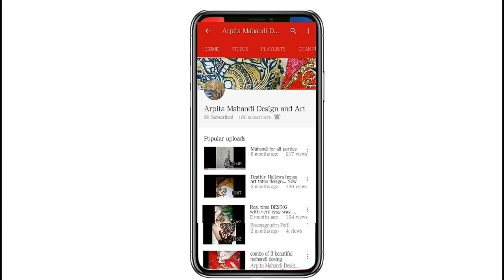New Khilji style mahandi desing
HI FRIENDS THIS IS
MY NEW VIDEO ON
HOPE U LIKE IT AND THANKS TO BE WITH ME
IF U LIKE THIS DESING THEN PLZ DO
I'VE NARRATED THIS VIDEO IN HINDI
HOPE U ALL LIKE THIS AND STAY WITH ME
STAY BLASSED